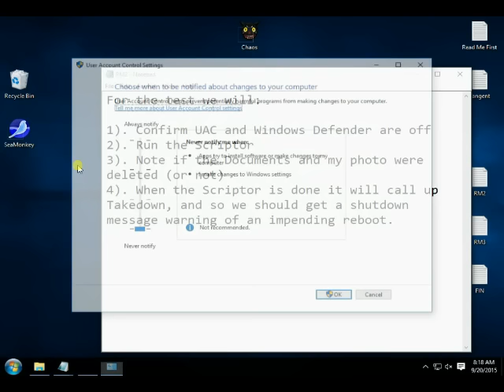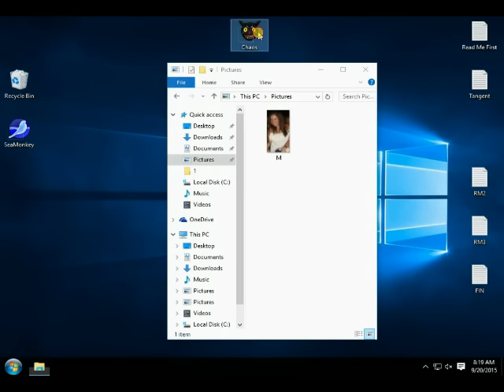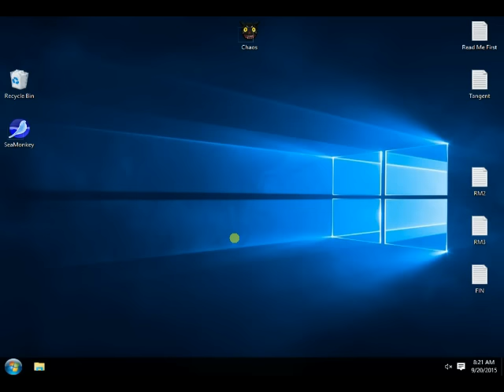Windows 10 vs the Chaos Scriptor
The Scriptor used in previous videos run on an unprotected Windows 10 system.